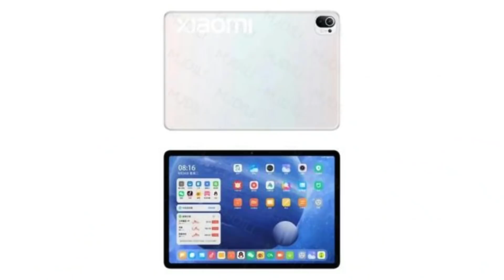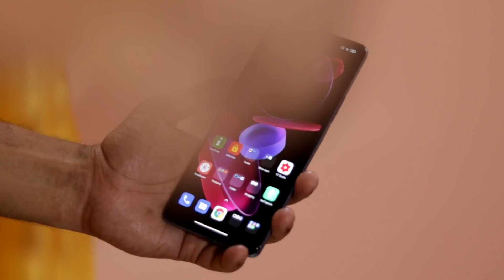SD 860 মাত্র Rs 11000 | Samsung এটা বন্ধ করো 🙏 | Realme X7 pro extreme আবার ঝড় 🔥 | Oneplus Nord 2 💪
SD 860 মাত্র Rs 11000 | Samsung এটা বন্ধ করো 🙏 | Realme 7 pro extreme আবার ঝড় 🔥 | Oneplus Nord 2 💪 Tech News : 224

TikTok Ban Lifted, SD860 at INR 10,999, Nokia Confirms Launch Event, Nokia G10 and X20, Oneplus nord se first look, Infinix Hot 10 Play India launch date, iPhone SE coming soon, India as Moto G40 Fusion, Samsung Galaxy A52 5G india launch, Realme RMX3142, Realme X7 Pro Ultra another game changer, Smartphone prices could increase, Mi Pad 5 first tab with liquid eye,
Intro : 0:00